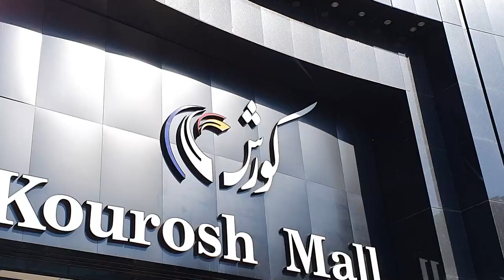Walk with Me | Kourosh Mall | Tehran - IRAN | Oct 2022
In this video, I'm walking with you through the beautiful Kourosh Shopping Mall in Tehran, Iran.
If you're looking for a unique and immersive travel experience, then check out my walk with me through this amazing shopping mall! We'll chat and explore the mall together, and I'll show you some of the hidden gems that you won't find on your own.
If you're in Tehran or nearby and would like to see this beautiful mall for yourself, then please SUBSCRIBE to my channel and join me on my walk through Kourosh Shopping Mall!